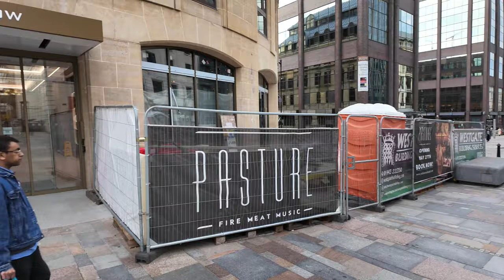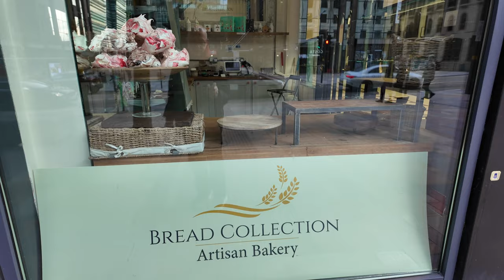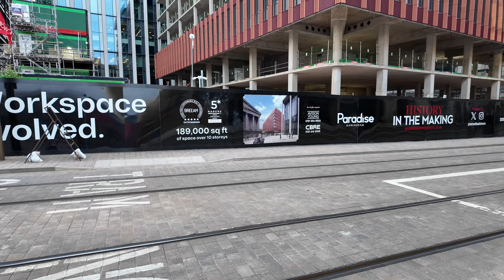Orelle Restaurant, Friday evening Spectacular views. 4K 2 of 2 videos.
Please note, that I go into detail about new developments around Birmingham City to help you find your perfect home. I know how difficult this is after experiencing on many occasions having chosen the wrong place to live, if only I had more details it would have been invaluable for me. ￼One can never trust SOME of the estate agents, if only they had been honest with me in the past it would have saved a lot of heartache living in some very unpleasant places. ￼So ￼I will always do my utmost to try and avoid this for you. Viewing the showrooms can be difficult because they do not like it with a camera, indeed I did have permission to film the Moda in Broad Street, but several months later I got a copyright strike because someone complained about the video, which I found very strange.
ORELLE— Restaurant 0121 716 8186
￼ S U N D A Y M E N U
2 c o u r s e s £ 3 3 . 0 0 | 3 c o u r s e s £ 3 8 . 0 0
Oysters
Jersey Rock Oyster (Half dozen) (191 Kcal)
Pickled plum, Shiso, Mignonette dressing
28.00
Champignon (v) (880 Kcal)
King Oyster mushroom, Maitake, mushroom ketchup, smoked almond
Betterave (v) (850 Kcal)
Heritage beetroot tartare, parmesan, smoked almonds, preserved lemon
Ballotine de Saumon (520 Kcal)
Cured salmon, nori, sea fennel, green grape, almond
Maquereau (644 Kcal)
Cured Cornish mackerel, rhubarb, tartare, blood orange granita
Terrine (620 Kcal)
Pork and venison terrine, barbecued carrot, walnut ketchup, pistachios, sourdough
Supplement £5.00
M A I N S
Riz (v) (504 Kcal)
Cep risotto, shaved mushroom, maitake, wild rice
(vegan on request)
Daurade (965 Kcal)
Pan-seared bream, olive oil mash, taramasalata, rainbow chard, tapioca, lemon beurre blanc
Sunday roast
*Surlonge rôtie (1549 Kcal)
35 day aged Cumbrian sirloin, Yorkshire pudding
*Porc (1907 Kcal)
65-day aged pork loin
*(Family style roast potato, red cabbage, cauliflower cheese, confit carrot, broccoli, parsnips)
Couronne de poulet rôti for two (1982 Kcal)
Roasted chicken crown, braised red cabbage, roast potato, jus gras
D E S S E R T S
Choice of dessert from our desserts menu
( V ) V E G E T A R I A N | ( V G ) V E G A N
Should you have any allergies or intolerances, please advise your server who will be happy to discuss them with you. Please note that whilst we minimise the risk of cross--
contamination we handle allergenic ingredients throughout our kitchens and cannot gua rantee any allergen-free dishes. Our vegan dishes are made to vegan recipes but
may not be suitable for guests with milk or egg allergies. Adults need around 2000 Kcal a day. A discretionary 12.5% service charge will be added to your bill. All prices
include VAT.